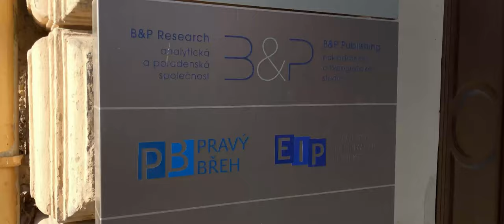A-O.K. Day (2019)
A short political vignette of Ondřej Krutílek, candidate of Civic Democratic Party for the EU Election 2019.

Shot on locations around Brno, Czech republic, in February 2019, using iPhone X with no extra lens attached and the FiLMiC Pro app + DJI Osmo Mobile 2.